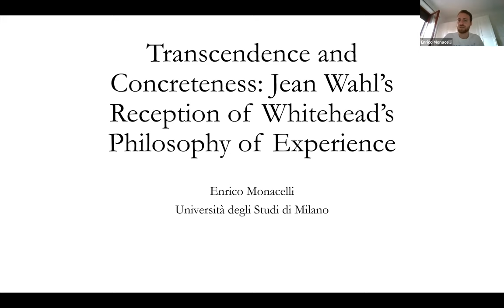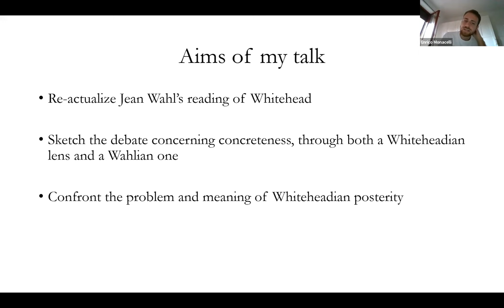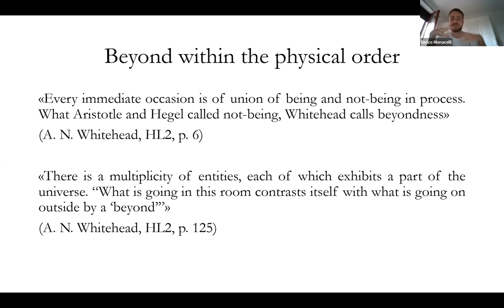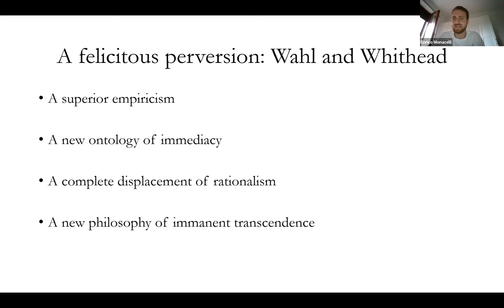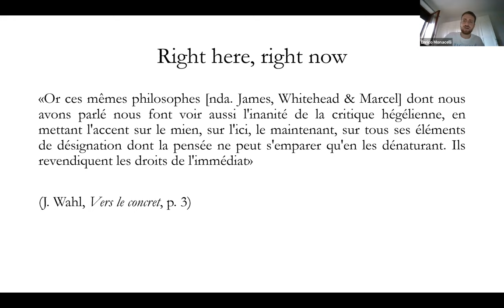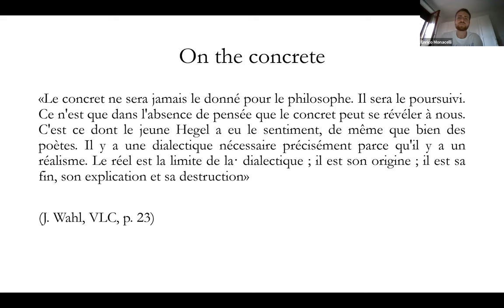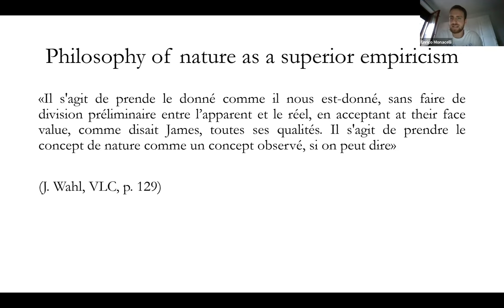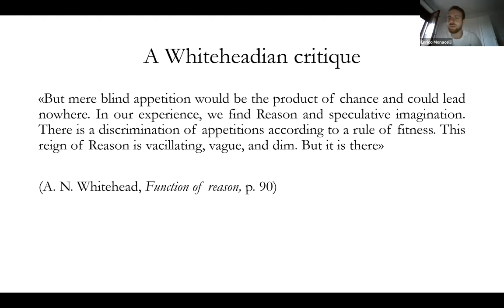Enrico Monacelli – Transcendence and Concreteness: Jean Wahl’s Reception of Whitehead’s Philosophy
00:00 Presentation
20:05 Discussion